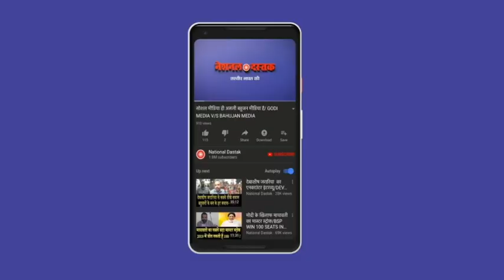दिल्ली के रविदास मंदिर में पहुँचे लाखों बहुजन समाज/BAHUJAN'S PROTEST AGIANST GOVERMENT